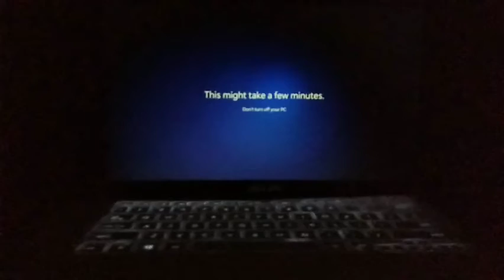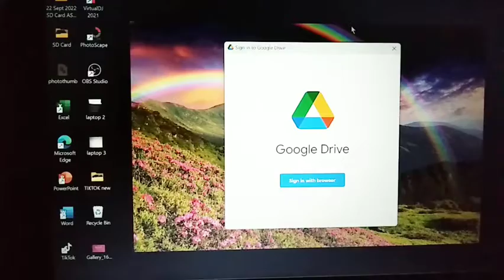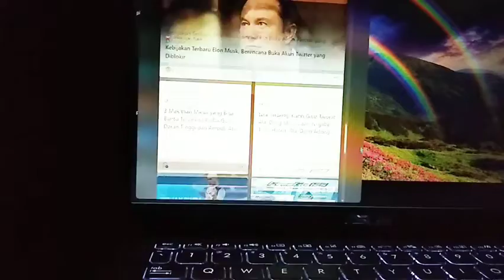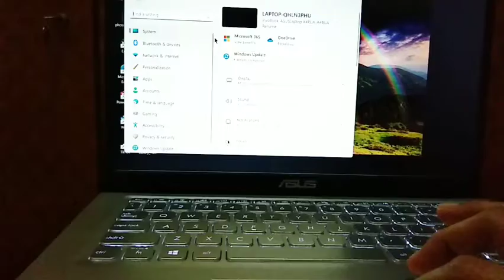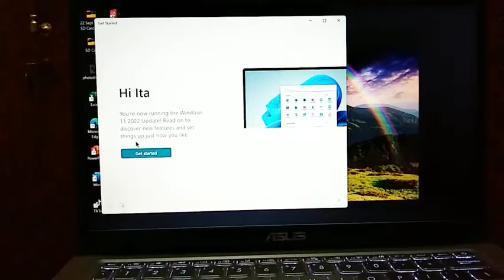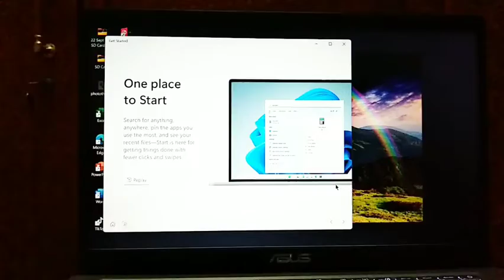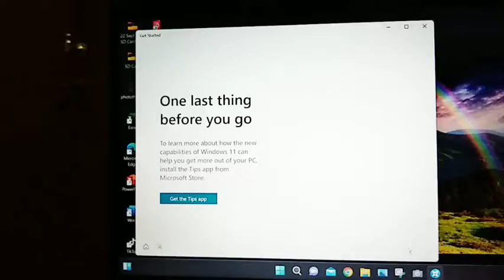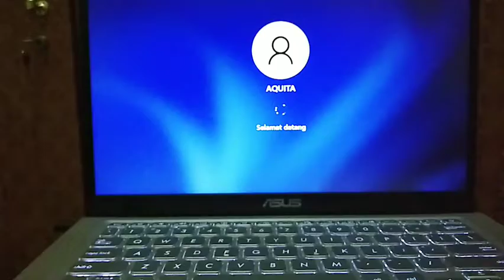UPGRADE ASUS LAPTOP FROM WIN 10 To WIN 11?! 😱🤔 • ISI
Personal Reading on Shopee:
Aquita_Collectionz

26 Nov 2022